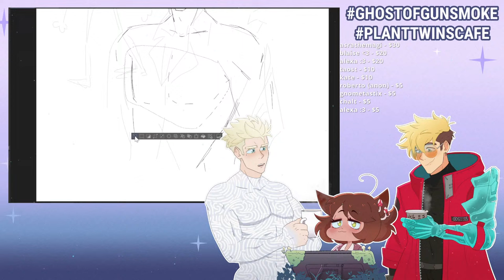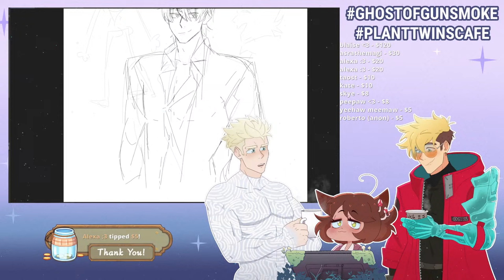Ghost of Gunsmoke Stream ft. Vash and Knives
1. No requests over PG13 (swearing may be censored)
2. KV OFF LIMITS!!
3. Nothing political or negative/hateful.
4. Try keeping TriMax spoilers to a minimum
5. Make song requests at your own risk. We might not know the song and it isn't always possible to learn it on the fly.
6. Keep messages short and sweet and avoid adding media. Longer messages and media don't always show.
7. We're more than happy to wish you a happy birthday, but we can't sing happy birthday for everyone.

Tools/Programs Used:
Ugee HK1560